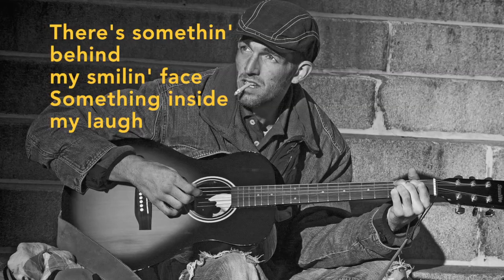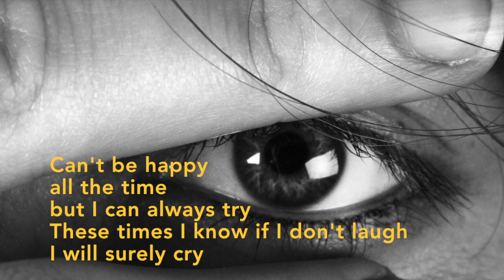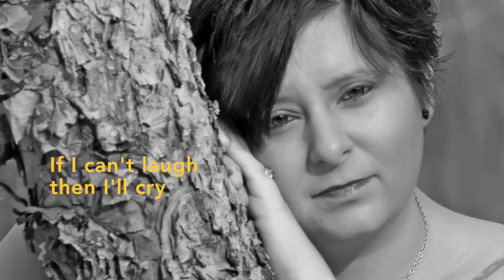If I Can't Laugh - Robot Raven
The latest tune for Robot Raven -- social commentary? Of course!